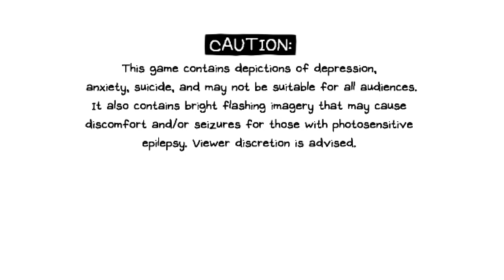Kite Kid's endless Battle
Kite kid defeated trough the power of determination 💖

Enjoy the Omori Let's play Archive from Live Central Twitch Channel, I'm sure you'll Enjoy it as much as I do

Date of Recording : Febuary 7 2023